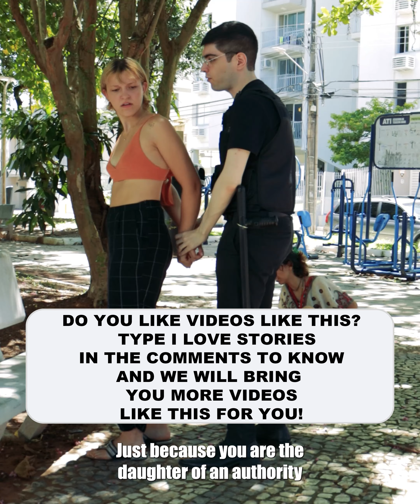Rich girl messed with the wrong cop 😱❤️